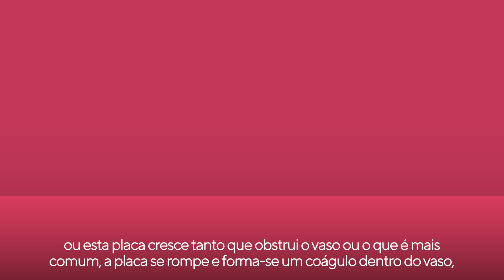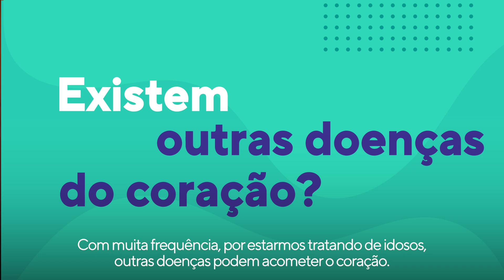Saiba as consequências de uma doença coronária | Hcor Explica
As doenças coronárias dificultam o fornecimento de sangue ao coração e podem ocasionar um dos principais problemas no órgão: o infarto do miocárdio.

No primeiro episódio da série Hcor Explica, convidamos o Dr. Leopoldo Piegas para explicar mais detalhes sobre a condição, principais sintomas e fatores de risco.

0:00 - Você sabia?
0:24 - O que é o infarto do miocárdio?
1:49 - Como posso saber se posso ter um infarto?
3:43 - Tenho casos na família, devo me preocupar?
04:55 - A obesidade é um fator de risco?
05:37 - Existem outras doenças do coração?